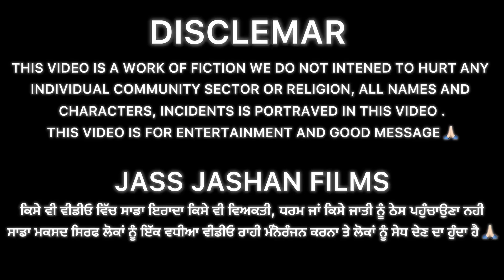ਪੇਕਿਆਂ ਦਾ ਮੋਹ EPI 22 / PAKEYAN DA MOH / NEW PUNJABI SHORT MOVIE